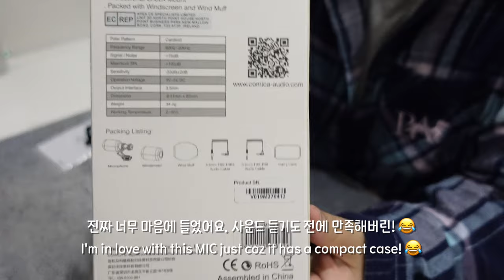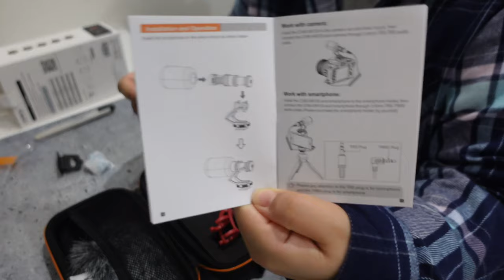ENG) Best Compact YouTube & Vlog MIC Review!🎙✅ Comica CVM-VM10II Professional Video Microphone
안녕하세요! 수이즈미 입니다.

오늘은 리뷰영상을 가져왔어요. 제가 최근에 브이로그용 마이크를 하나 샀거든요!🎙

이 제품 이름은 COMICA MIC (Comica CVM-VM10II Professional Video Microphone)이예요.

저도 제가 즐겨보는 테크 유트버 채널에서 보고 찜해뒀는데.
계속 고민만 하다가 얼마전에 급 득탬하게 되어서 간단한 리뷰 가져왔어요.😆

이번 영상은 처음으로 파이널 컷 으로 편집했는데 그 테스트용 이기도 해서 다른 영상보다 어색하더라도 이해해 주세요!🙏🏻

다음에 또 뭔가 득탬하게 되면 가져올께요! 😆

🛒 영상속 제품 구매 링크:
Amazon US:

Amazon AU: